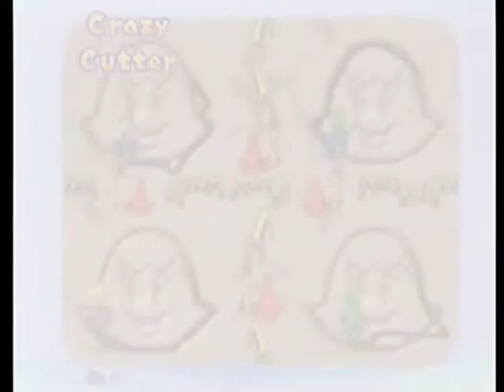Mario Party 1 DK's Jungle Adventure (50 Turns) (Turns 41 to 45)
Me (Mario), Suzanne (Peach), Frank (Wario) and Lucy (Luigi) play DK'S Jungle Adventure. It's taken us months to get it organized. Welcome to the jungle. We have fun and minigames!

There are only 10 turns left. Can the other players catch up with me? Let's see.

This is part of a longer series where I play max turns on every available board in Mario Party History. At the end of each board I add the star and coin total from each result in the series to form an overall leader board.